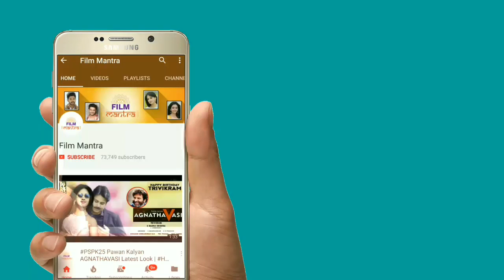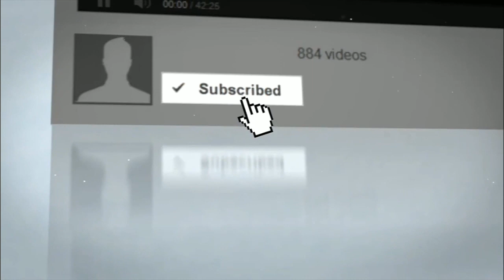Rangastalam Official Teaser చిట్టిబాబు దెబ్బకి రికార్డులు గల్లంతు | Ramcharan | Sukumar |Film Mantra